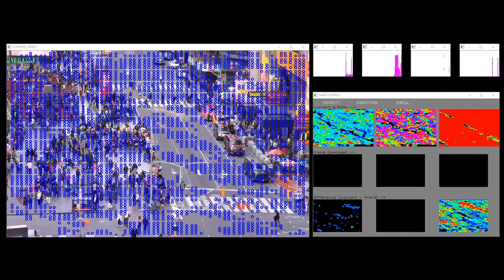Only Human: Sougwen Chung (2018)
SOUGWEN CHUNG, OMNIA PER OMNIA (2018)

Sougwen Chung uses drawing, installation, sculpture, film, painting, and performance to explore the difference between handmade and machine-made marks, a means of understanding the relationship between humans and computers.

Omnia per Omnia reimagines the tradition of landscape painting as a collaboration between an artist, a robotic swarm, and the dynamic flow of a city. The work explores the poetics of various modes of sensing: human and machine, organic and synthetic, and improvisational and computational.

Orchestrated as a collaborative drawing performance between Chung and a swarm of custom-designed drawing robots, the robots will continue to enact the gestures and choreography of the original performance piece throughout the duration of the exhibition, tracing their original marks ad infinitum. Alongside the drawing-robots are paintings created from previous drawing performances, concept designs for more organic robot bodies, as well as a short film exploring the composite agency of an artist and a robotic swarm as a speculation on new pluralities. The work asks: Are we at the onset of a new, collaborative imagination of radical new intersubjectivities? What does it mean to collaborate with the spaces we inhabit, the tools we build? Where does “I” end and “we” begin?

This work is made possible by the Nokia Bell Labs Motion Engine, which offers a new way to visually analyze complex natural and manmade systems. The Motion Engine acts as a visual mediator between Chung and the robotic swarm by breaking down the complexity of the city.